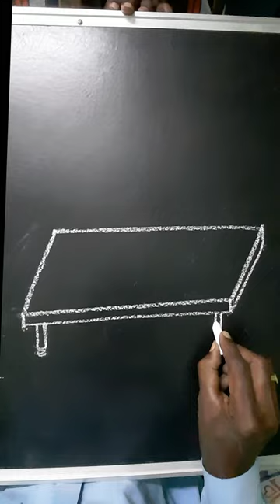How to Draw a Cot drawing learndraw pot Easily pot drawing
How to Draw Cot Easily for Kids